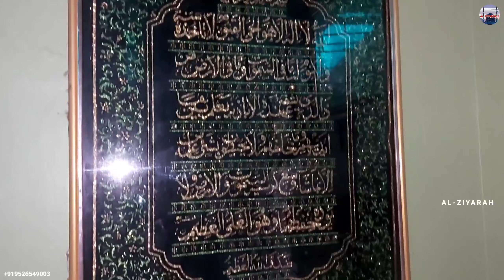കുറ്റിക്കാട്ടിൽ ശഹീദ് മുഹ്‌യദ്ദീൻ(ന:മ)|കോട്ടക്കൽ പാലപ്പുറ|Vlog#71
കുറ്റിക്കാട്ടിൽ ശഹീദ് മുഹ്‌യദ്ദീൻ(ന:മ)

കോട്ടക്കൽ പാലപ്പുറ

റൂട്ട്:-
കോട്ടക്കലിൽ നിന്നും ഇന്ത്യനൂർ റോട്ടിൽ കയറി ആദ്യത്തെ ഇടത്തോട്ടുള്ള റോട്ടിലൂടെ അൽപം സഞ്ചരിച്ചാൽ ഈ മഖാമിലെത്താം